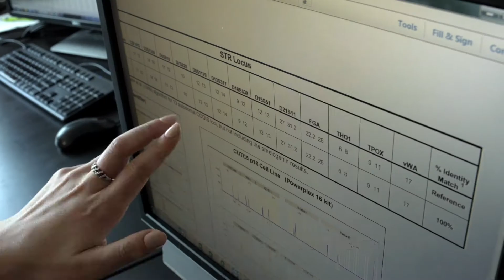Trailer: Advancing Authentication a Case for Credibility in Science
Nothing can hinder the integrity of research efforts like contamination or misidentification. Explore the real-life effects when research materials are not authenticated and the steps we can take to establish best practices in the laboratory.